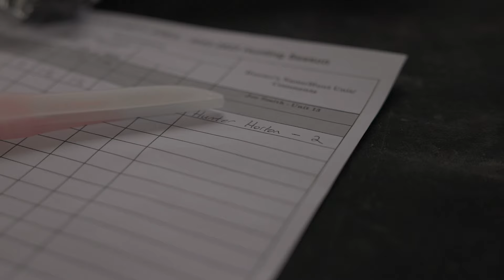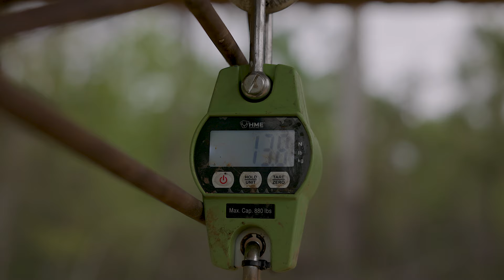PUBLIC LAND TURKEY HUNT - INSANE STRUTTING CAPTURED - ALABAMA GOBBLER STEERING SUBORDINATE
Hard to capture footage of a dominant gobbler STEERING a subordinate gobbler. Join us as our very own Mr. Hunter Horton kills his FIRST EVER longbeard. It's a hunt you don't wanna miss!!!

If you like the calls showcased in this hunt, (Lady In Red, Rammer Jammer, & Grand Slam) be sure to head over to our website and pick yours up today!